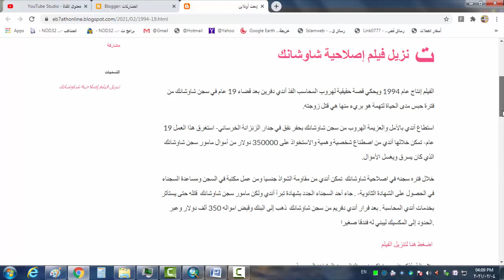هروب آندي دفرين من إصلاحية شاوشانك عام 1966 / قصة حقيقية/ رابط الفيلم اسفل الفيديو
رابط تنزيل الفيلم
أذكر نفس وإياكم بعد النظر الى المشاهد المحرمة